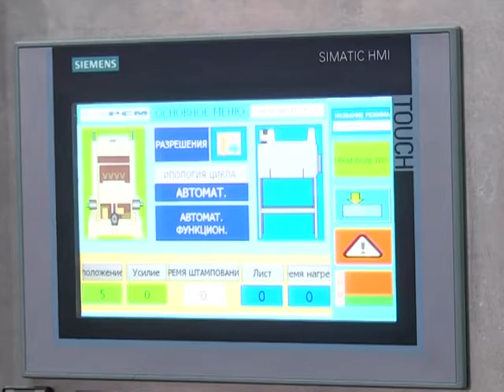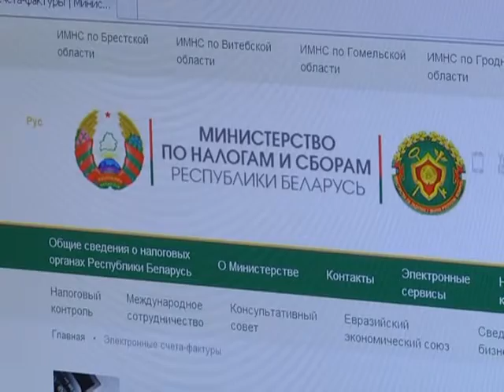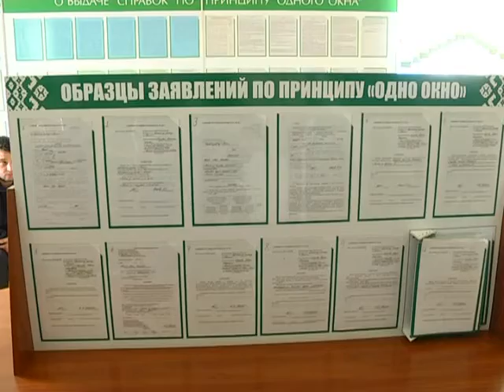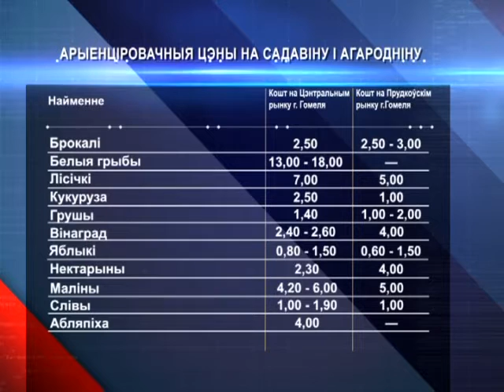10 09 2016 Эканамічная даведка